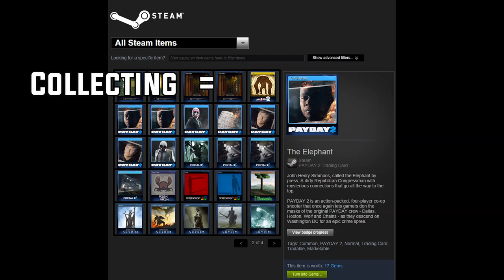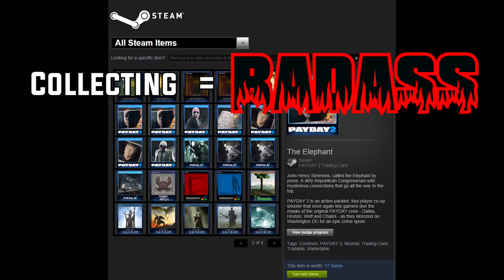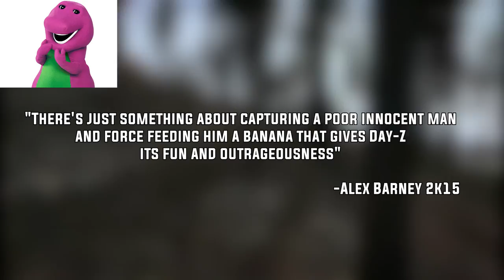I Love... - TheDailyKek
Happy Valentine's Day! Hope you all enjoyed Lovefest. We close out this week with a special episode. Enjoy your weekend m80s.

Today's Cast...

Music

Join us!